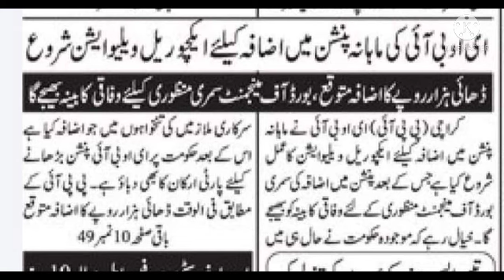pension increase news|| good news for pensioners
pension increase news|| good news for pensioners|| ‎@good employees news